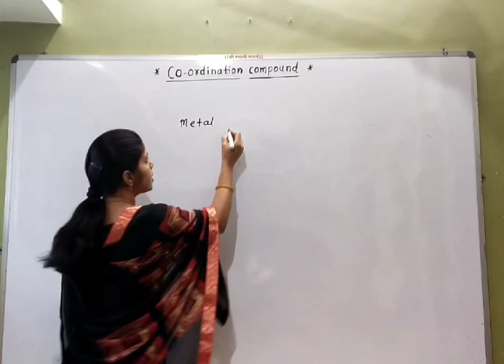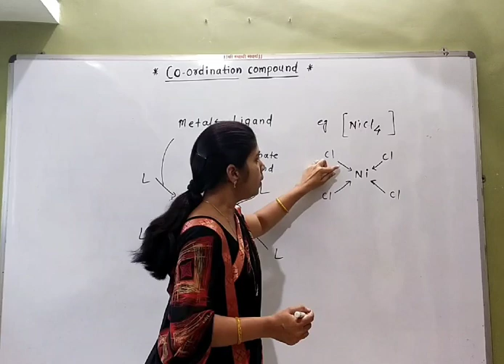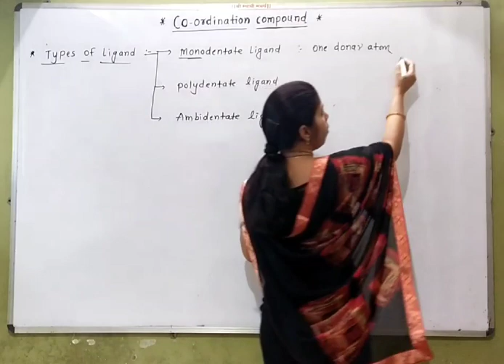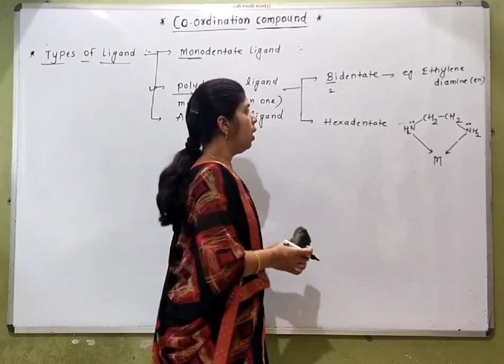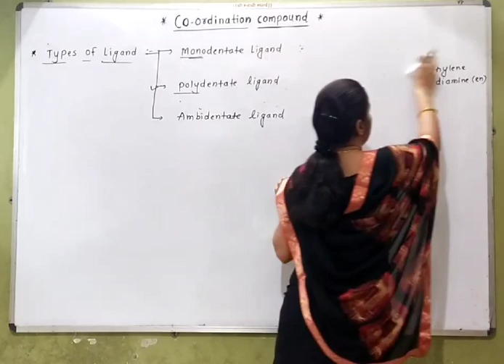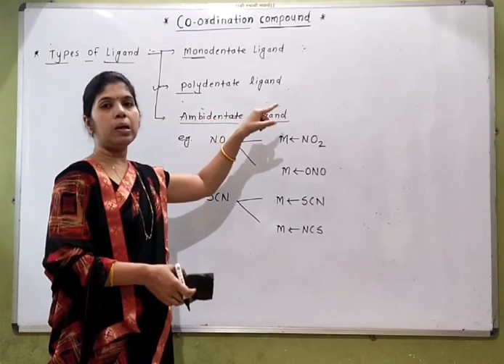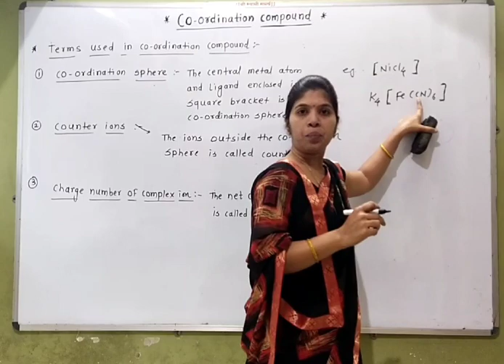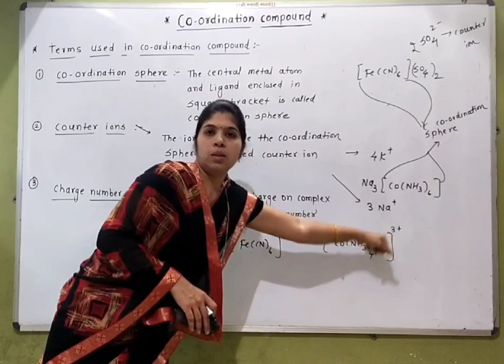RAJSHRI DESHMUKH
COORDINATION COMPOUND (I)